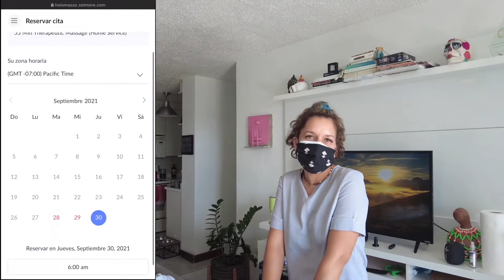[ASMR] Relax with Hands and Arms Massage | No Talking | Female Massage Therapist Thought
In this video we are showing a relax with hands and arms massage with no talking done by a female massage therapist thought named Gloriann. This was definitely an interesting type of massage. Expect to see the whole relaxing feet massage done by Gloriann.

Spanish:
En este video, mostramos un masaje relajante de manos y brazos realizado por una terapeuta de masajes llamada Gloriann. Este fue definitivamente un tipo de masaje interesante. Espere ver el masaje relajante realizado por Gloriann.

Hello ASMR community, we are from Puerto Rico and fans of ASMR videos, so we decided to create some videos with some puertorican flavor for your viewing and hearing pleasure.

 Where was this taken? ¿Dónde se tomó el video?

- Gloriann @holomasaz on Instagram.

Are you a company owner? Are you a Spa or a Barber shop? Want to market something? Want to appear in our videos?